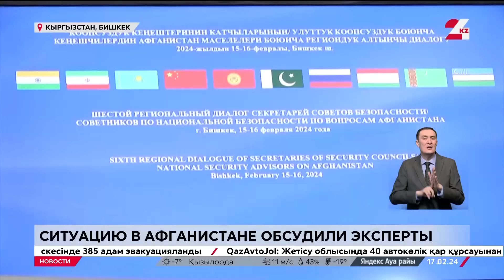Выпуск новостей 20:00 от 17.02.2024